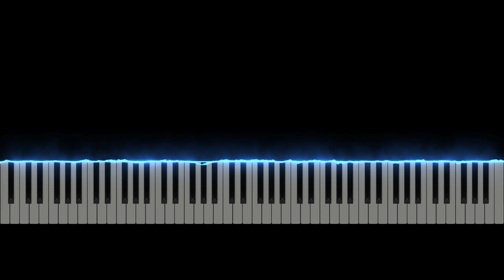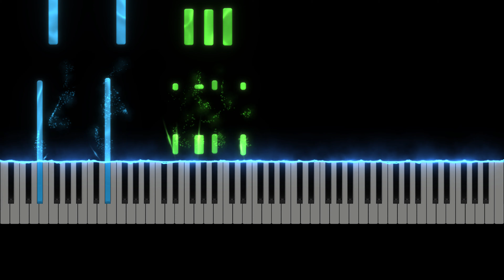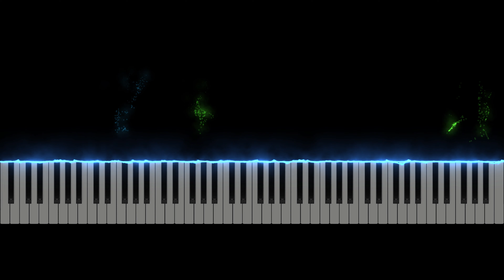How to play Jess Glynne What do you do with Vocals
Learn to play the beautiful acoustic piano version of Jess Glynne's hit song, "What Do You Do," with our comprehensive step-by-step guide. Whether you're a beginner or an intermediate pianist, we'll walk you through the chords, melody, and techniques required to capture the essence of this soulful track. Dive into the world of heartfelt music with this tutorial, and soon you'll be able to play this iconic song with confidence and emotion.